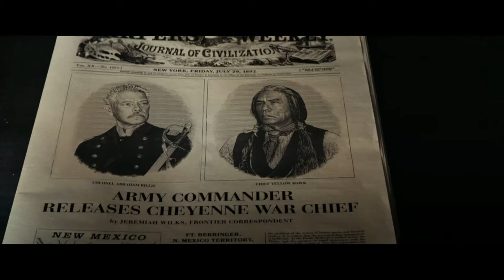Hostiles - "Orders" - Christian Bale x Stephen Lang x Bill Camp